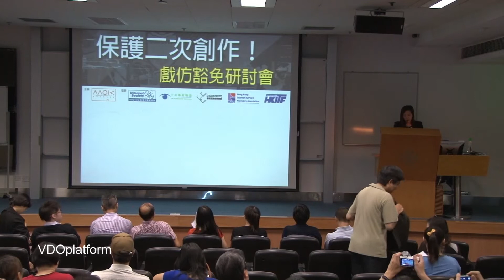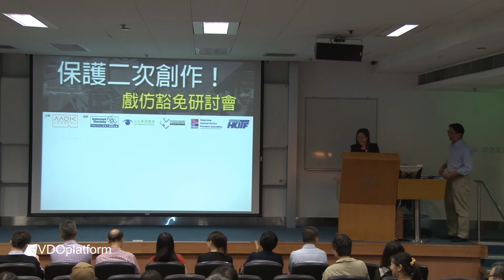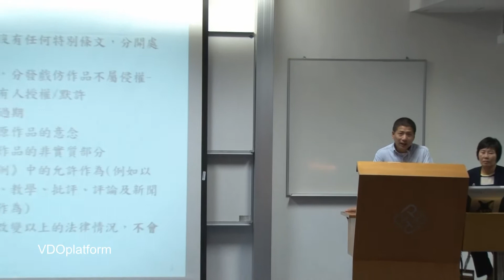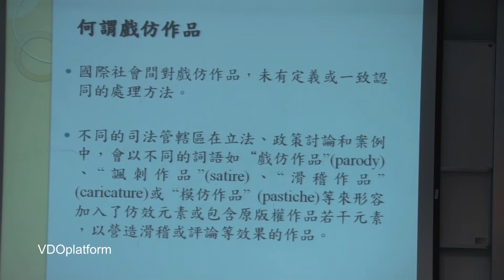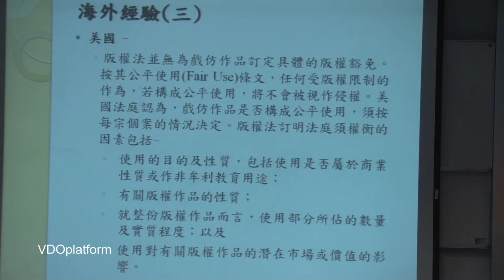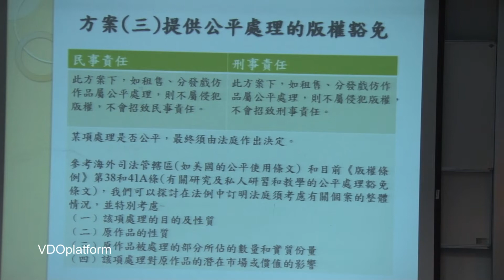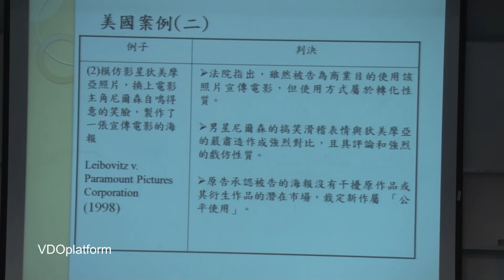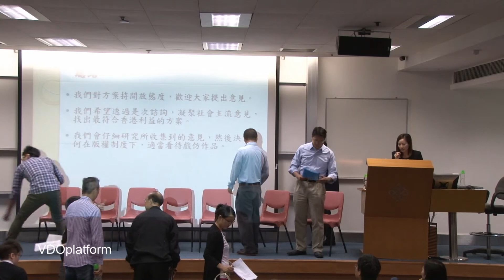20130914 - 保護二次創作！戲仿豁免研討會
今年7月初，政府就「在版權制度下處理戲仿作品」諮詢公眾，網民普遍擔心即使版權條例加入戲仿豁免條文仍有機會因改圖、改歌等極為普遍的行為而誤墮法網甚至負上刑責。究竟政府提出的三個方案對網民、網上平台和版權持有人有甚麽影響？在保護網上二次創作權利和阻止大規模侵犯版權之間，如何取得平衡？有沒有其他可考慮的方案？
莫乃光立法會(資訊科技界)議員辦事處將於2013年9月14日(星期六) 舉辦研討會，提供公開平台供資訊科技界及公眾人士參與，協助找出可保障各方觀點和訴求的平衡。活動歡迎各界關心戲仿事宜的朋友出席，並邀請代表不同界別的人士探討戲仿豁免諮詢方案並交流意見。

主辦：莫乃光立法會(資訊科技界)議員辦事處
日期：2013年9月14日（六）
時間：下午2時至下午4時30分
地點：香港理工大學N座地下N001演講廳
語言：廣東話

講者包括：
- 商務及經濟發展局副秘書長 黃福來先生
- 知識產權署助理署長 彭淑芬女士
- 香港大學法學院助理教授李雪菁小姐
- 香港獨立媒體倡議幹事方鈺鈞小姐
- 二次創作權關注組代表（待定）
- 國際版權保護協會(大中華區）執行長兼總經理 何偉雄先生
- 香港互聯網協會網絡保安及私隱小組召集人 宋德嘉先生
（更多講者邀請中，未能盡列